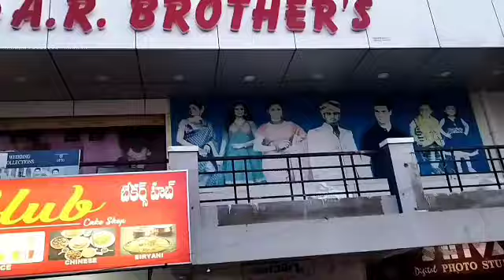Vlog: 08 हैदराबाद का Amjal बाजार जहाँ लगता है सब्जियों का भंडार , मजा ही आ गया bro😎😎🥰🥰kittukrish